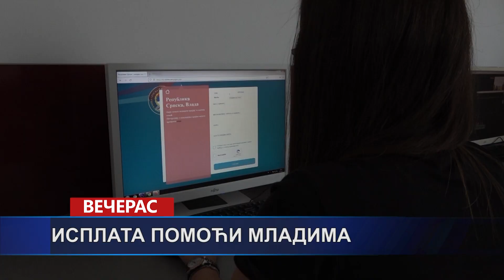Vijesti dana- 5.9.2022.